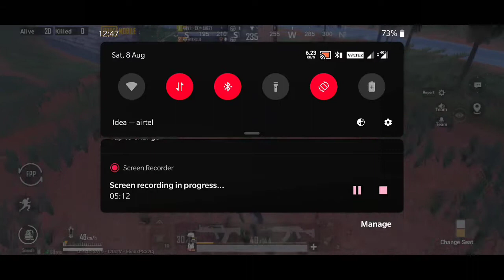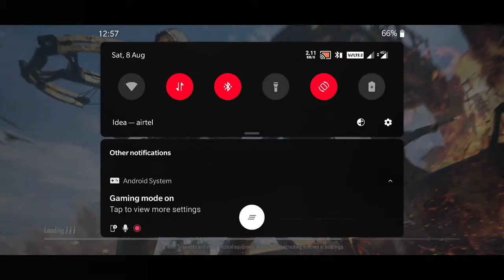HACKER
I record the vedio only for content